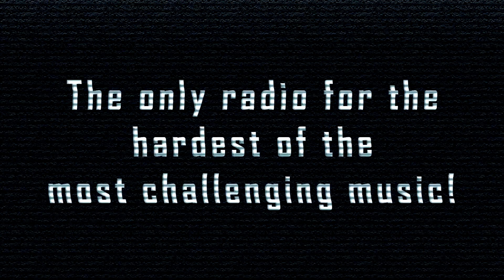[SpeedCore] The M.S.P. - Passed Away